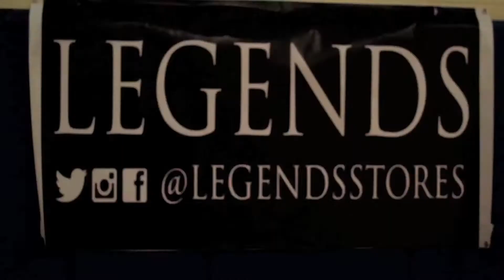Legends Stores and Soul Rich Clothing Presents 3rd Annual Eastern District Classic Reunion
Filmed By Shawn Church